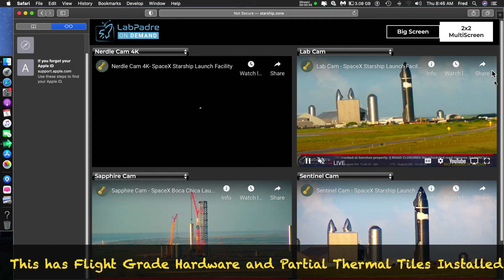And Then There Were 3 StarShips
Ws running late this morning when I glanced at the Lab Padre site - and here come the latest nd greatest Starship - Sn20 with flight grade hardware, a partial thermal protection system ( still being applied ), 29 Raptor's engine's an ready to go fly into orbit in a short time.  Rough cut just o you got to see it